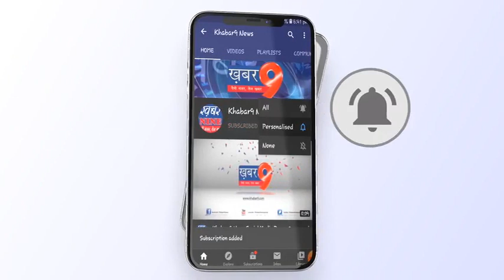नगर पालिका परिषद शाहाबाद का दस लाख रुपए फायदे का